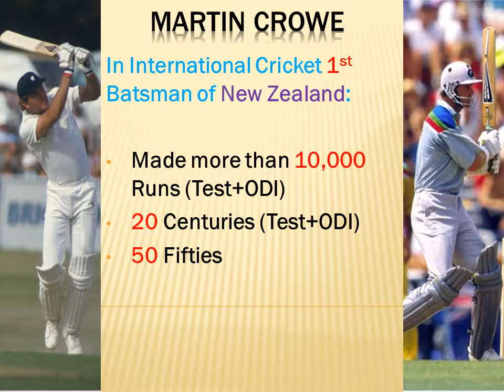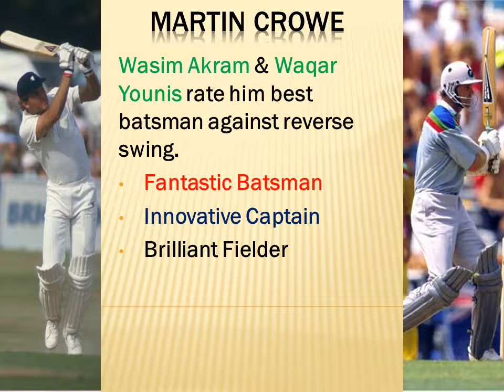Martin Crowe **The Record Machine**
Martin Crowe arguably The Greatest Batsman ever produced by New Zealand.
Formidable against Fast & brilliant against Spin.
Most remembered batsman of his generation.
He got only 77 Test Matches in 14 Years otherwise he would be in The 10,000 Club.